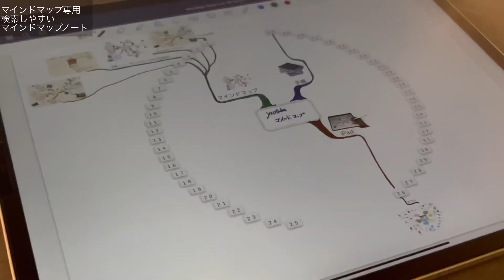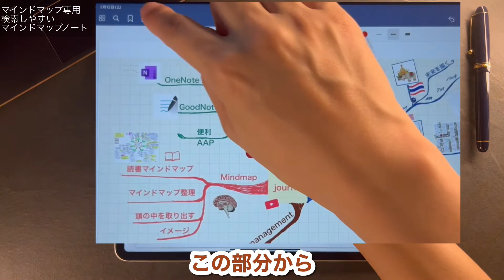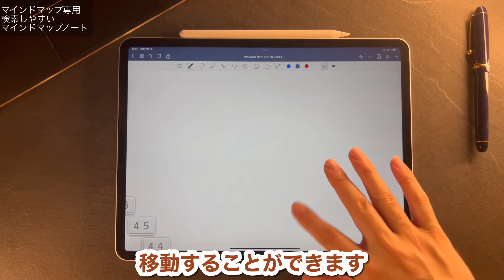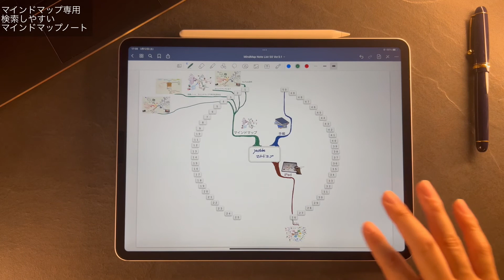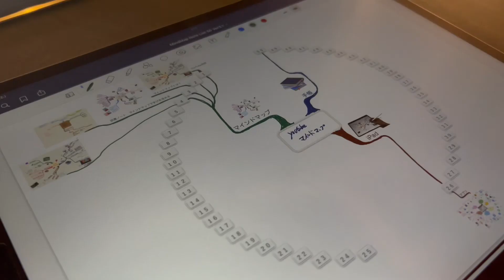IPadで書きためたマインドマップ有効に活用する 【マインドマップノートVer3.01】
Ipad　GoodNotesでマインドマップを書いた時に
マインドマップが、散乱になり、後から見てどこ行った？って事になりませんか？

色々書いたマインドマップがきれいにまとまり
マインドマップギャラリーになる。
マインドマップを書くに便利なノートを作りました。

気になる方は、下記アドレスから御覧ください。

【マインドマップノート　Ver3.01　 New　2022/3/18更新　ダウンロード先】

【ブックマインドマップ　ダウンロード先】

★人気オススメ動画★

　誰でも、人生を変わる自分の価値の見つけ方と、
　夢や目標を管理すれば、着実に夢に向かって進む
　経営管理も同じ、従業員の皆と、目標を持って
　楽しんで進めば物事解決していく仕事が、一番の遊びです。

　人生を変える為のツールや考え方、自己啓発の動画を作っていきます。

　・人生を変える手帳術
　・マインドマップ
　・書き込む事で、人生を変える手帳術
　・自己管理術　タスク管理、プロジェクト管理
　・読書ノート
　・勉強会動画
　・経営管理、組織管理、
　　　　　　　　　　　　等の動画投稿。

​ @Geek journal 【自作手帳歴20年】

　　海外で、日本の情報、学びの機会が少なかった為
　　勉強会の環境をつくり、成長できる学びの場として、
　　相互勉強会のぞうごの会、製造業に特化した東莞和僑会行っております。
　　更に、ご参加出来ない方々にも、見て頂ける様に、
　　You Tubeに保存しております。

【東莞和僑会】製造業関連の素晴らしい方々が集まる勉強会
  　　～東莞和僑会の使命と理念～

　　●東莞和僑会の使命
  　　　　和僑会は世界各地で起業する人、
　　 　　 企業のリーダーを目指す人、
  　　    総ての『和僑』の人達の育成と支援に尽くす。
  　　    また、世界の様々な中小企業との交流により
  　　    和僑メンバーの事業発展に貢献するものである。
  　　●東莞和僑会の理念
  　　　　和をもって貴しとなす。
　　 　　 思いやりを持って人に接する。
  　　　　共存共栄、相互扶助。
  　　　　地域社会への貢献。

  　～東莞和僑会の運営方針～
  　　　　モノ造りのフィロソフィを互いに高め合う。
  　　　　異業種交流により互いに学び合う。
  　　　　日中交流により互いに価値を創造する。

【ぞうごの会】
　　　海外では、駐在員など、会社と日本料理屋、自宅の往復で生活している方が多く
　　　会社以外の学べる仲間づくり、そして
　　　お互いに自分の知識の共有と自分自信のプレゼン力向上、
　　　プレゼンするに辺り、自分の知識の更に磨き上げをする事により
　　　自身の能力向上と皆さんとの討論にて、皆さんが学べる環境を提供する相互勉強会